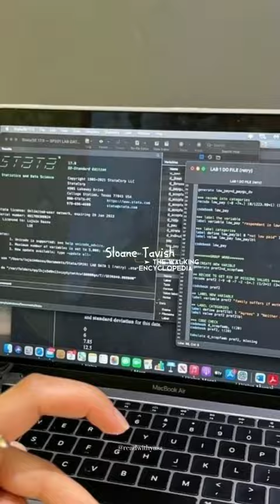📚the Naturals by Jennifer lynn barnes#bookblog